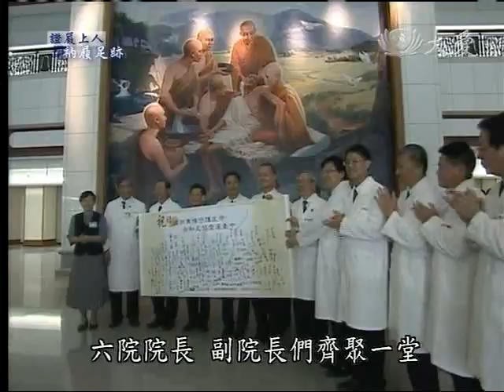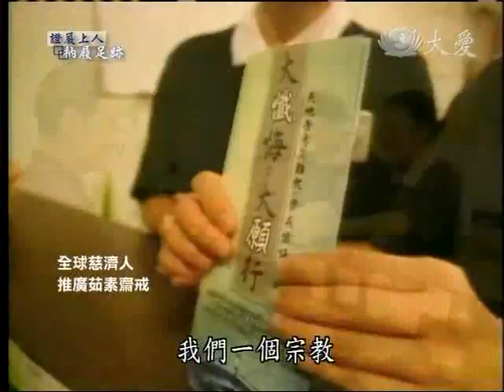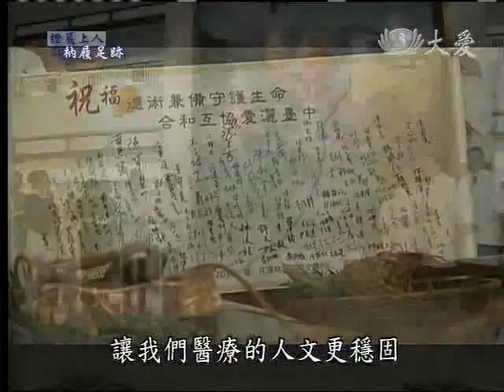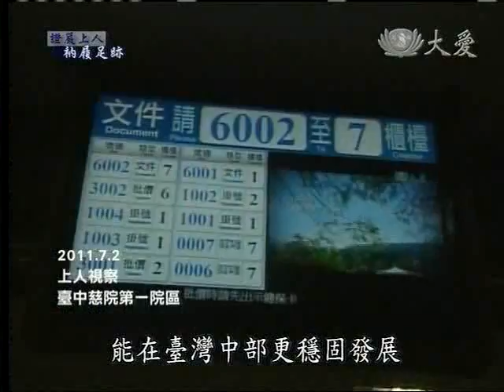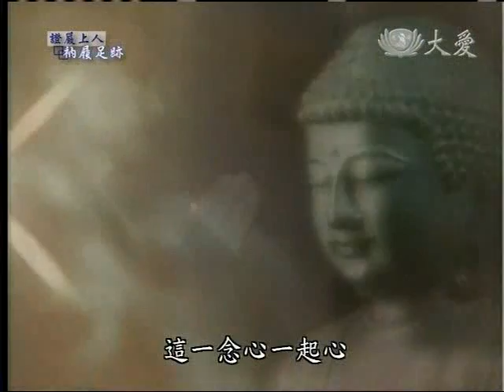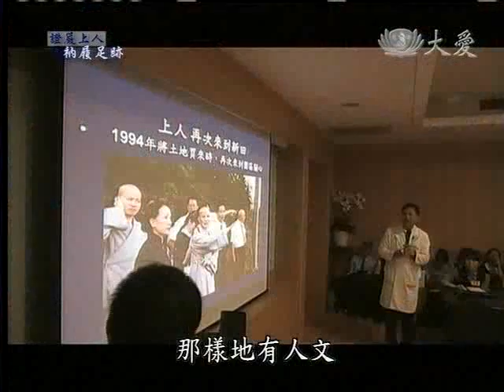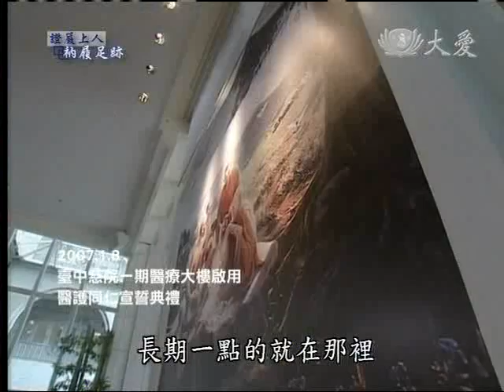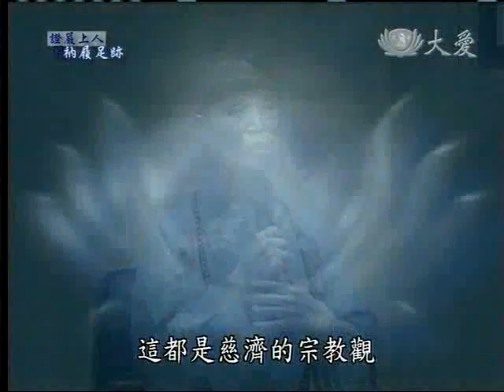20110806《衲履足跡》四大一體‧六院一家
上人說，慈濟四大志業同為一體，彼此相互關懷、合和互協，上人說，慈濟慈善志業是苦難人的希望，醫療是生命的希望，教育是社會的希望，人文是人心的希望，慈濟從事慈善工作四十五年，為海內外無數貧困急難者點燃希望。

而人生之苦莫過於病苦，而病痛則要靠醫生的治療，上人更為解除人的病苦，而開啟醫療志業，慈濟醫院注重醫療品質的提升，更蘊涵著尊重生命的人文，在這炎炎夏日，日理萬機的上人，在繁忙事務中展開行腳，為的是不捨眾生苦。

臺中慈濟醫院二期醫療大樓已然竣工，第一院區即將啟用，終日為慈濟志業忙碌，已半年未出門的上人，此行特為守護民眾生命健康的醫療志業，步履匆匆，上人感恩全球慈濟人，愛心守護慈濟四大志業，得以讓醫療志業更趨平坦，更上層樓，慈濟四大志業合和互協，各志業體主管、六院院長、副院長們齊聚一堂，為臺中慈濟醫療志業新的里程碑獻上祝福，上人欣喜慈濟志業人心合和、四大一體、六院一家，感恩同仁們為啟業忙碌，為人群付出。

上人感恩四大一體、六院一家，將愛的力量凝聚、造福人群，上人擬訂臺中慈濟醫院啟用日，將與中區法譬如水
經藏演繹同步，在此天下大道場中，集聚眾人齋戒入經藏，大懺悔的心聲共振，醫療大樓啟用之時，乃是具足全球慈濟人最虔誠的祝福。

臺中慈院第一院區，二期醫療大樓開業在即，上人引領四大志業主管巡視院區，臺中慈濟醫院地處臺灣的中心，上人期許慈濟的醫療人文，能在臺灣中部更穩固發展，成為守護民眾生命健康、守護愛的磐石。

上人說，慈濟四大一體、六院一家，同是一家人，自家新擴充，大家集思廣益提出建言，提醒優缺點、互相分享經驗，精益求精，以提升臺中慈濟醫院軟硬體的醫療服務品質。

臺中慈院醫護同仁為了啟業而忙碌，也積極投入經藏演繹，同仁們將演繹成果呈現上人考核，上人給予同仁考績全部合格通過。

1966年，上人至某診所探視病患，目睹原住民難產婦人，無力繳納就診費用，被抬離診所時，所遺留下的一灘血跡，上人見此人間悲劇，內心深感悲痛，遂萌發慈善工作來救拔苦難，臺中慈濟醫院啟用在即，上人回憶往昔，言及慈濟四大志業，以慈善為基礎，慈濟寸寸坎坷路，皆是用愛鋪路走過來。

臺中慈濟醫院二期醫療大樓，已巍峨聳立，上人睿智思量，第一院區啟用，擬訂於八月二十一日，與中區法譬如水經藏演繹同步，以匯聚全球慈濟人身口意清淨的虔誠祝福，成就此大殊勝的因緣。